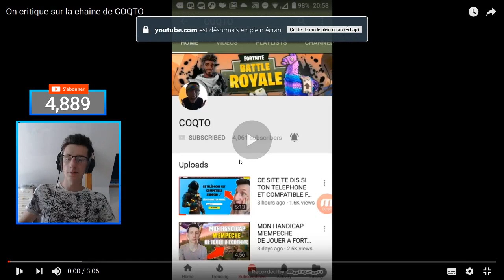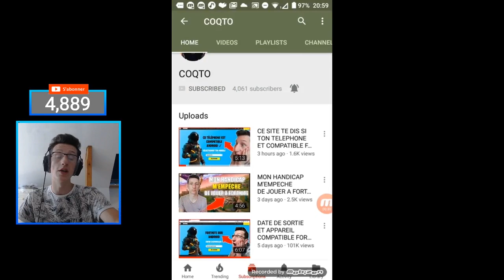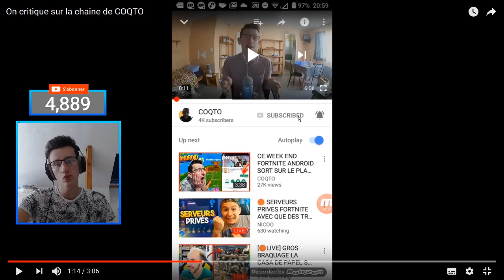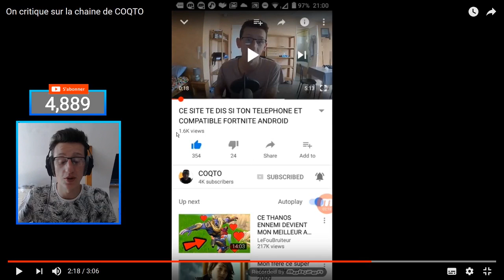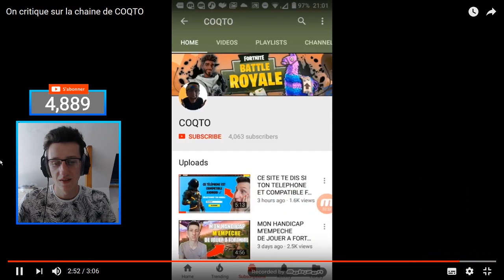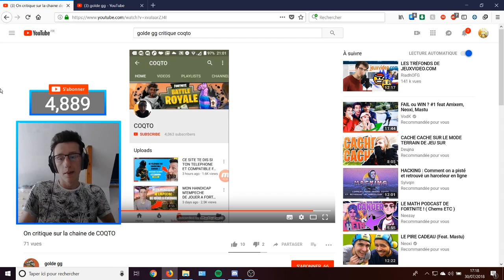JE REAGIS A UNE CRITIQUE DE MA CHAINE YOUTUBE